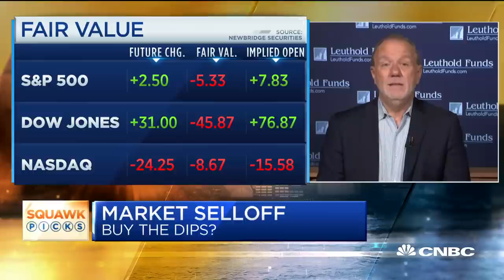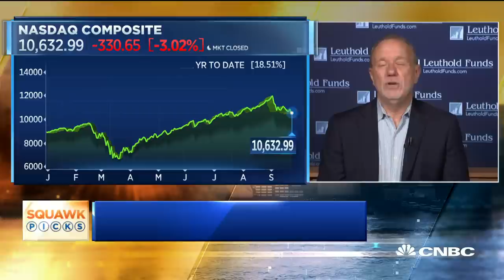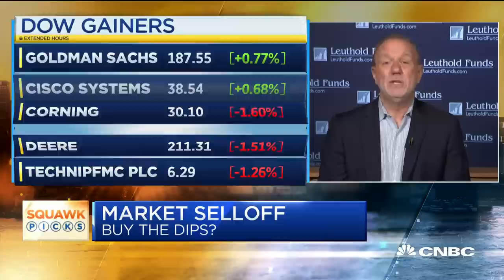Small cap stocks are undervalued: Leuthold's Jim Paulsen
Jim Paulsen, chief investment strategist at the Leuthold Group, joins "Squawk Box" to discuss what he's seeing in the markets regarding the recovery and where he thinks investors can find opportunities.